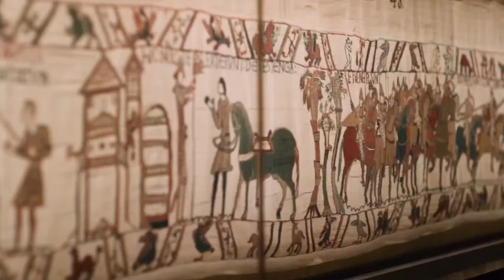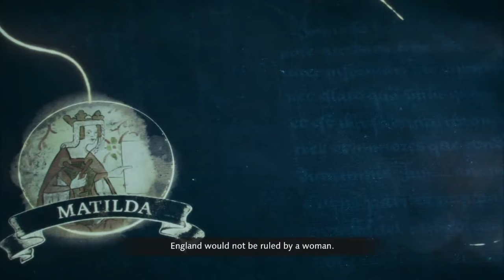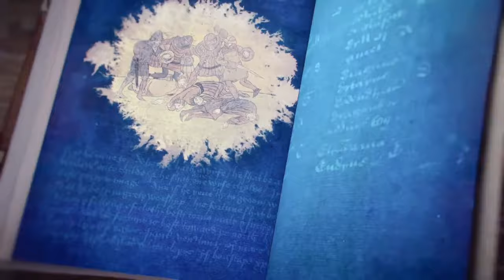Sci-fi vs Medieval RTS - Why Setting Matters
When it comes to strategy games, two settings dominate. We have the Middle Ages (aka Medieval period) as the scene for some legendary (and somewhat historically accurate) titles. On the other side we have science fiction, taking gamers on a journey of imagination with no bounds.

This choice of setting tends to have a profound impact on the type of games produced. How they look, how they play and indeed how much fans may come to love them. Join me as I explore some of these ideas with the help of the most legendary titles in the history of real-time strategy gaming.

0:00 Introducing the settings. What were the Middle Ages?
1:52 Visuals
3:18 Characters and story
7:14 Gameplay
10:13 Games that did both
13:21 The best examples
16:12 Other notable settings (fantasy, modern warfare)